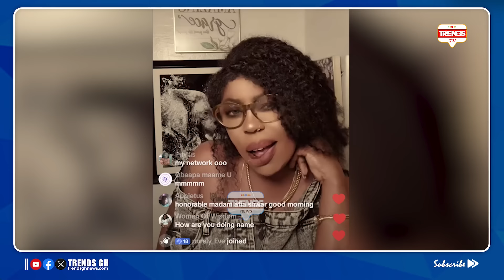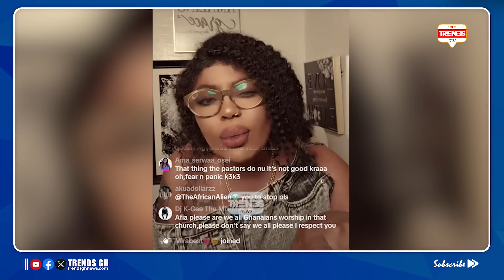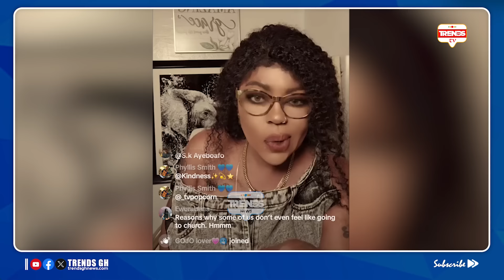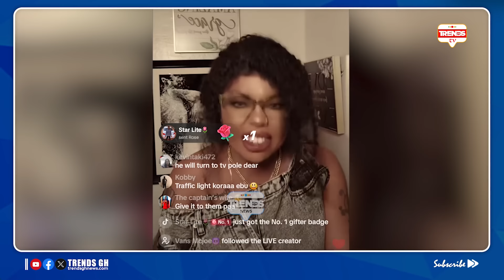Afia Schwar Exp0ses Prophet Emmanuel Adjei's Ab0rtion With Church Girls & Married Women, AJ Poundz..